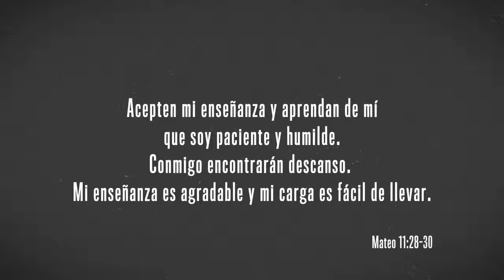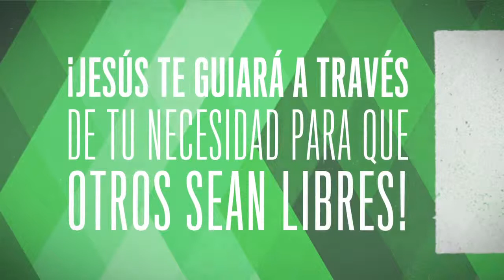NYI: BE Promo (Spanish)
Nazarene Youth International's global emphasis is BE. DO. GO. The emphasis focuses on the organization's three core strategies: evangelism, discipleship, and leadership.